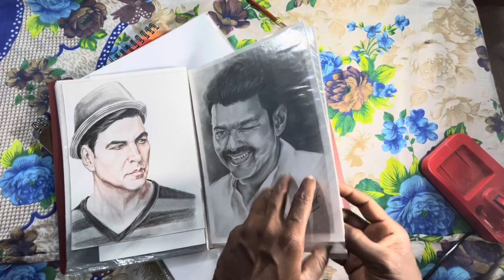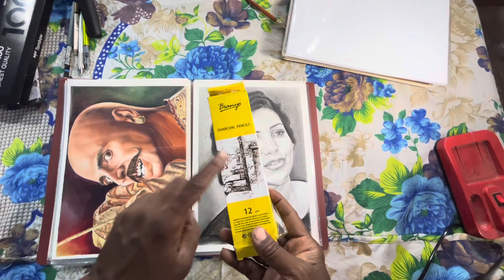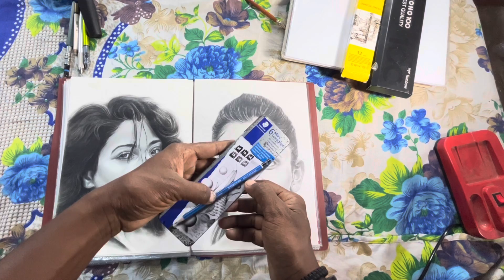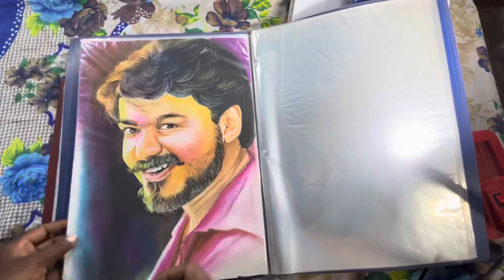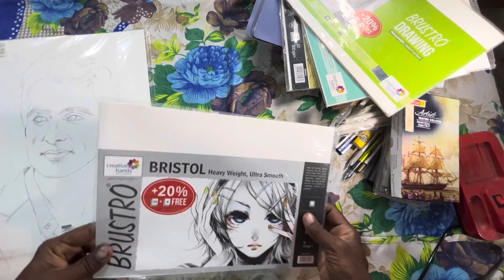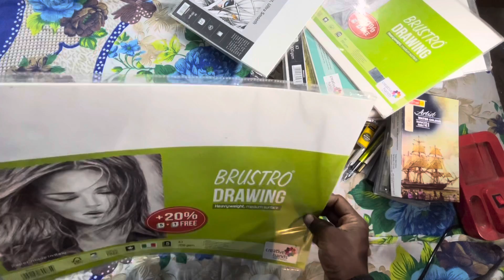My old Artwork | मैंने बहुत मेहनत किया इसके लिए ।lifestyle vlogs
My old Artwork | मैंने बहुत मेहनत किया इसके लिए ।lifestyle blogs